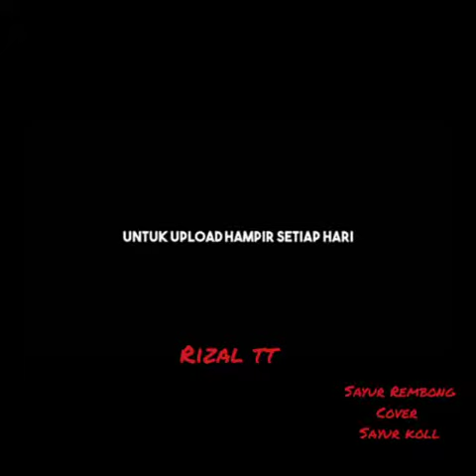Sayur Rebung Music Kentrungan